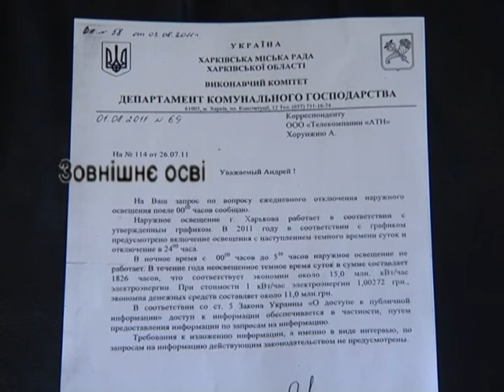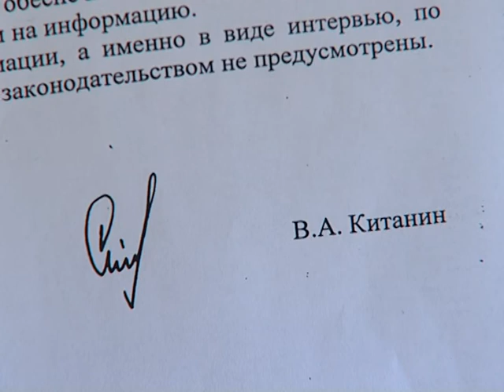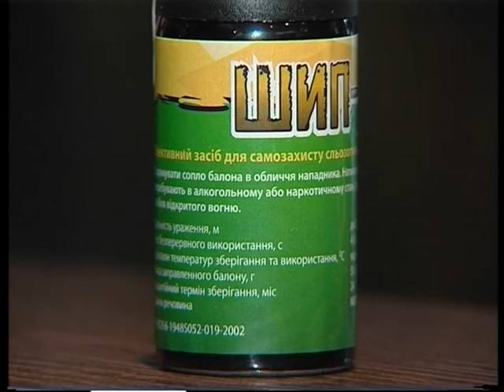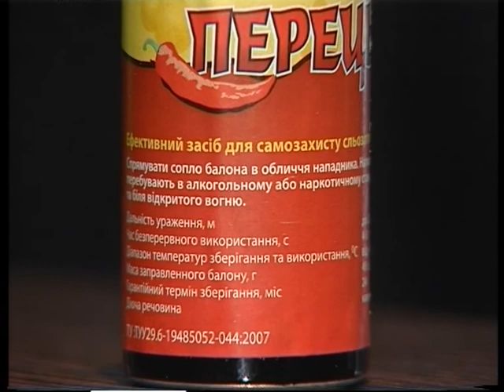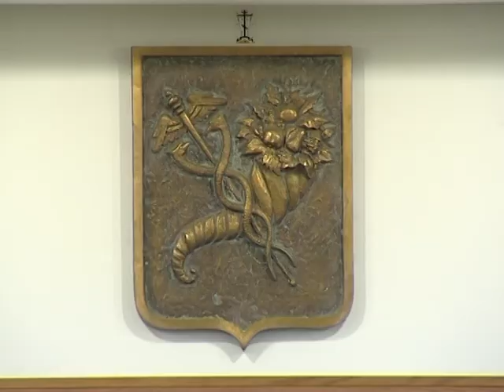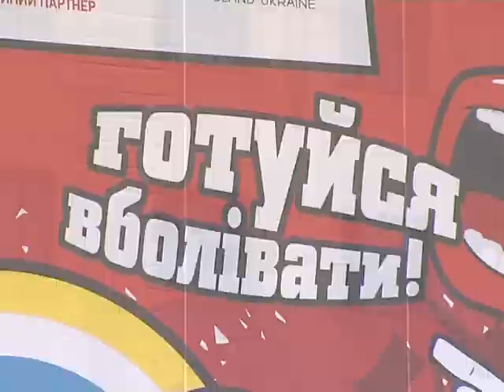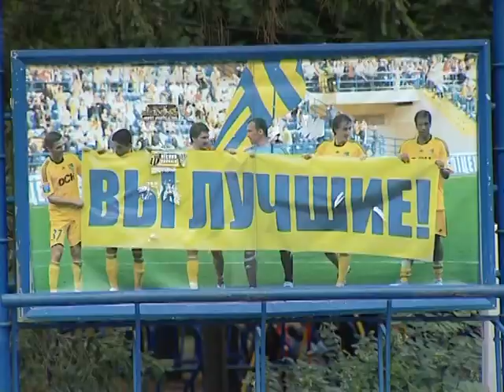Новости АТН 4 августа 2011 г. (2)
Региональный выпуск - Новости АТН 4 августа 2011 г.